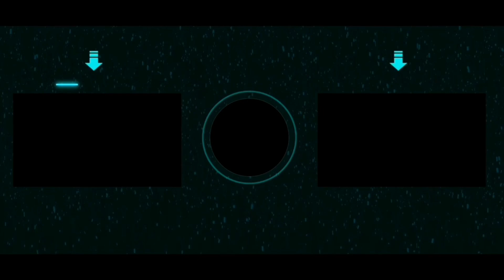Diwali Sweet Bombay Karachi Halwa | Corn Flour Halwa Recipe | Diwali Special | Simple Halwa Recipe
Bombay Karachi Halwa - Diwali Special Sweet Recipe - In this Video we will see how to prepare Bombay Karachi Halwa Recipe easily at home. Bombay Karachi Halwa or Corn Flour Halwa is a soft and Glossy Halwa made from four basic ingredients, Corn flour, ghee(clarified butter), sugar and water. This halwa has a soft texture unlike other halwas which are chewy in texture. Because of its soft and Jelly like texture, this Halwa is also known as Indian Jelly Halwa in some parts of India. The soft texture of this Bombay Karachi halwa is determined by choosing the right corn flour, sugar syrup consistency and the duration of cooking.
The corn flour used in making Bombay Karachi Halwa is white corn flour (fine variety). In India, white colored corn flour is generally called as corn flour. if you are living in America or European countries, you can use corn starch to prepare this Corn Flour Halwa. I had used chopped almonds and cashews for garnishing, you can add any nuts of your choice though.
🔥 Tips & Recommendations for making Bombay Karachi Halwa:
💡  Be generous while adding Ghee. You will need to add it till it absorbs.
💡  Always use Non-Stick Pan or Kadai as it helps to stir easily.
💡  If you need very soft texture, switch off the flame few minutes early than usual.
This Halwa always reminds me of my childhood days when I used to buy this for just from road side shops for just one rupee. Corn flour halwa can be served as dessert after meals or as a diwali sweet. Please DO TRY this super delicious, glossy and Soft BOMBAY KARACHI HALWA recipe at home and let me know your feedback in the comments section below.